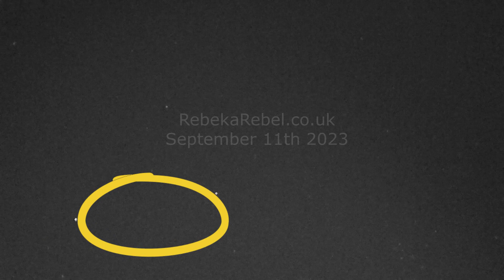NINE Friends Of Earth Peace Rally